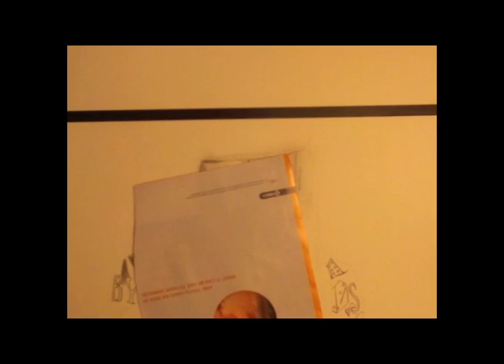::NEW:: Lil Wayne speed sketch to "Right Above It"